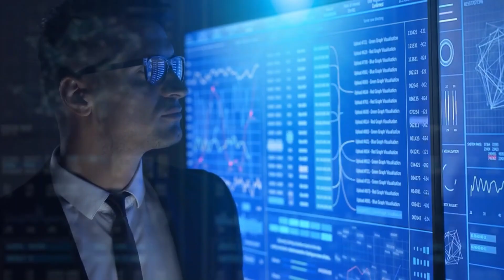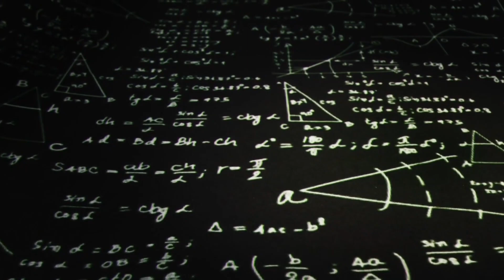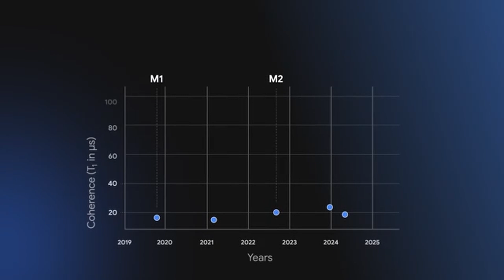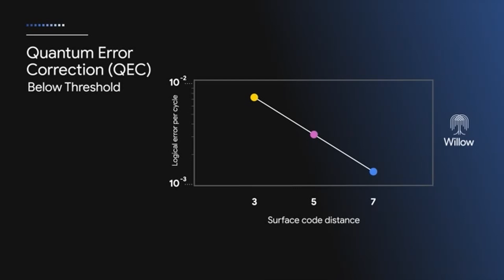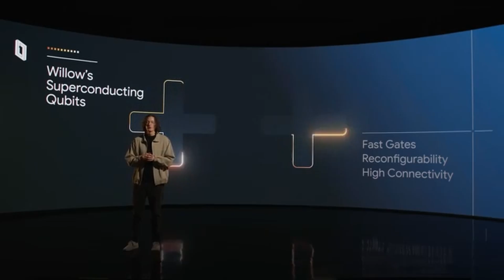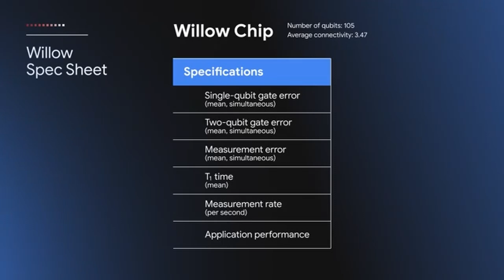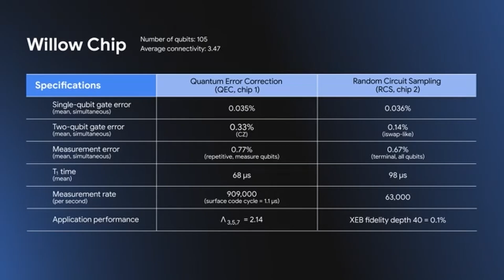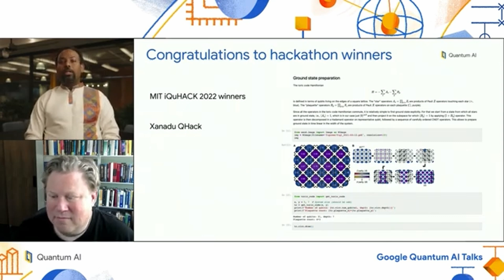Quantum Chip Willow Breakthrough and Its Remarkable Promise for the Future of Technology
Quantum Chip Breakthrough and Its Remarkable Promise for the Future of Technology
What if we could solve problems that current supercomputers would take trillions of years to compute? What if we could unlock scientific and technological possibilities that today exist only in the realm of imagination? These questions may sound like science fiction, but they have taken a step closer to reality with Google’s announcement of its revolutionary quantum processor, Willow. This achievement marks a transformative milestone, not just for quantum computing but for the broader future of technology.
Google’s Willow chip represents a significant leap in the field of quantum computing, showcasing unprecedented levels of computational power and error correction. Unveiled in December 2024, Willow has accomplished what was long considered unattainable: performing highly accurate quantum calculations below the error threshold, a feat that could redefine the technological landscape.